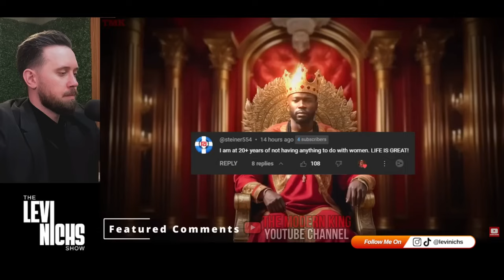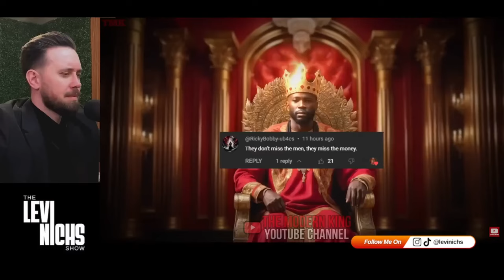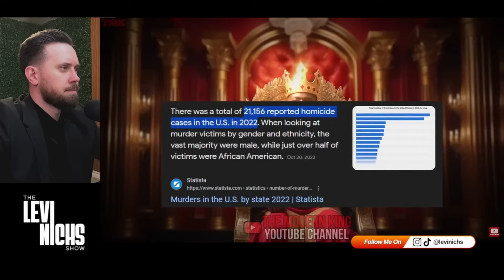Women Are CRYING Because 63% Of Men Have Gone THEIR OWN Way